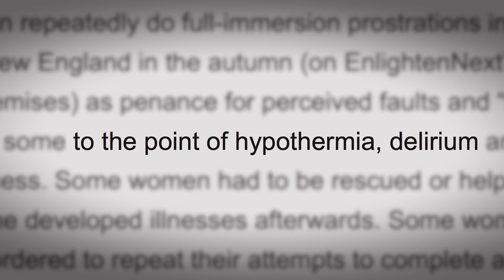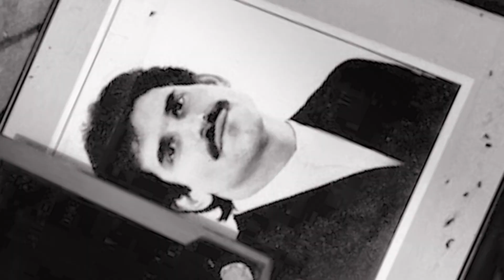How I Created A Cult - Trailer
How I Created A Cult is a 3-part documentary series featuring the story of Andrew Cohen and EnlightenNext, produced by Conscious Life.  It is now available to screen on BBC Select in the USA and Canada.